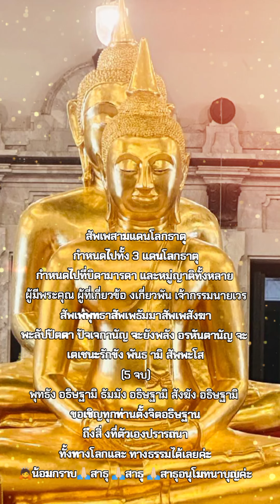20 พฤษภาคม ค.ศ. 2024